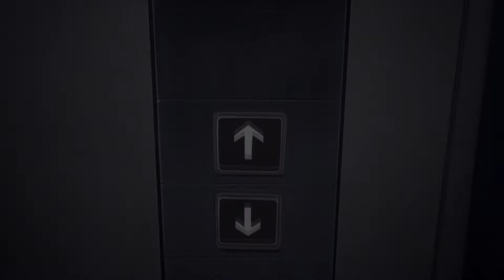Generic Movie Trailer Starlight Ver.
Sorry, all I have are fades of various sizes and colours.

This was my first big video in Vegas, taking about a week to get done/checked.  please check them out they make awesome stuff!
Anime: Revue Starlight